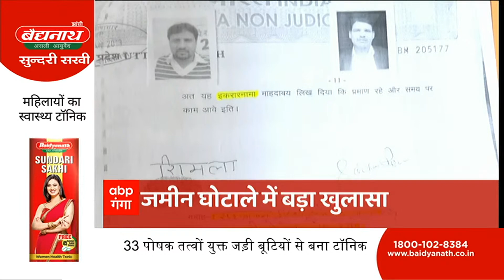HEADLINES: ज्ञानवापी विवाद का फुल अपडेट | Top News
यूपी बजट सत्र का आज दूसरा दिन है... और आज भी सदन में जोरदार हंगामे के आसार हैं... हालांकि आज राज्यपाल के अभिभाषण पर सदन में चर्चा होगी.. नेता प्रतिपक्ष राज्यपाल के अभिभाषण पर अपना पक्ष रखेंगे। इसके अलावा कांग्रेस, आरएलडी और सुभासपा के नेता भी इस चर्चा में शामिल होंगे...  मुख्यमंत्री योगी आदित्यनाथ विधानसभा की कार्यवाही में शामिल होंगे।